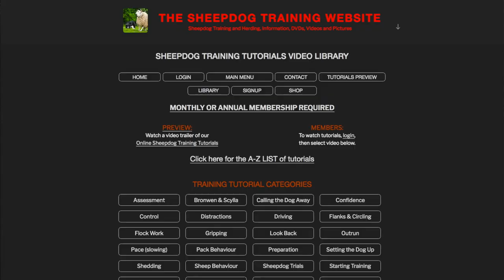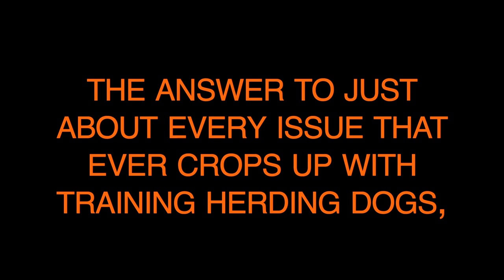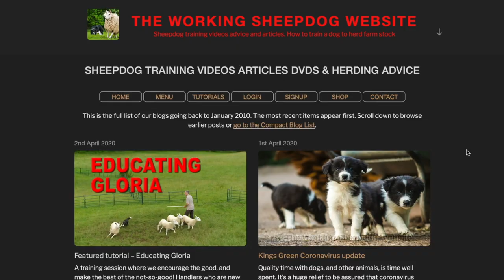Top Tips for Sheepdog Training (Part 1) Remember the Dog's Hunting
Sheepdog Training - teach your Border Collie, Kelpie or other herding dog to work sheep, cattle goats and other livestock.

This is the first of our free sheepdog training tutorials. They are shortened versions of the Sheepdog Training Tutorials on the Working Sheepdog Website.

The small dogs at the beginning and end of the video are not working dogs! The little Chihuahua on Gill's lap is called Eric. The red one on the ground is Alfie, and the white one is Chester. We forgot to mention their names in the video (sorry).

Our first series (of eight videos) is called Top Tips for Sheepdog Training and covers some essential basics of sheep and cattle dog training that you may not have thought of.
Some of the videos here, include references to the full online versions, that cover the topics in much greater depth, and you'll find links to more information below each video.

We've been producing sheepdog training videos since two thousand and nine.
You might know our DVD, First Steps In Border Collie Sheepdog Training - or the Sheepdog Training Tutorials on the Working Sheepdog Website.

TOP TIPS FOR EASIER SHEEPDOG TRAINING!
Part ONE - Remember the dog's hunting
Part TWO - Training a herding dog is completely different
Part THREE - Are you a suitable trainer?
Part FOUR - Is your dog a "gathering" breed?
Part FIVE - Are your sheep suitable?
Part SIX - Is your training area suitable?
Part SEVEN - Build your dog's confidence
Part EIGHT - Learn your commands